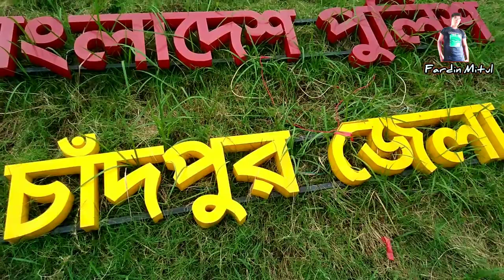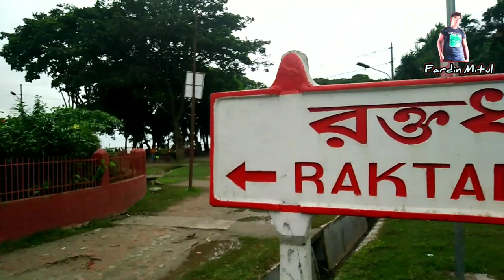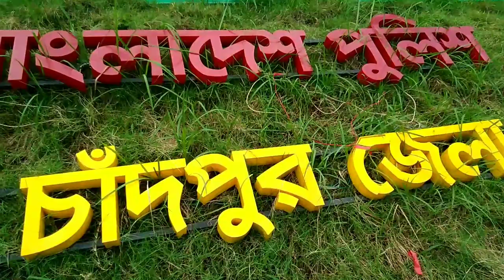ইলিশের বাড়ি চাঁদপুর ঘুরলাম || Raw beauty of Chandpur in Bangladesh with Fardin Mitul || Enjoy♥♥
Hi friends welcome to my official youtube channel. In this video I will show you some beautiful place in Bangladesh on Chandpur.
chandpur Mini Coxsbazar Bangladesh
welcome my official youtube channel. In this video I will show you many beautiful places and if you see this video you feel so good.

Bangla beautiful vlog.
vlogs.

Island [NCS BEST OF] in your project you must copy & paste this into your description:

The best music in this video.

someone else -let it flow
artist : someone else.
The link is...

this video is only for educational perposes me or youtube is not responsible for any kind of misuse.

Hi friends its me a boy Fardin Mitul and you are watching beautiful vlog channel Fardin Mitul.
In this video the people will know about the natural beauty of Bangladesh.

My name is Fardin Islam Mitul. I am 15 years old. I am student.  I just want to learn about natural beauty of Bangladesh.
Now I am on chandpur to see the beautiful rivers. There are mainly three rivers in Chandpur. The rivers name is Padma, Meghna and Dakatia.In this video i will show you the natural beauty of this rivers.

I am just new on youtube. And I want so much support of yours.

No once can copy my video and any clip.

Any kind of business purpose contract me on.

Thumblain editor : Fardin Islam Mitul.
Video editor          : Fardin Islam Mitul.
Intro editor            :Fardin Islam Mitul.

I spend few days there (Chandpur), I roam around the streets of Chandpur & I explore some of Chandpur's best known attraction. Monta Amar Bhishon Kharap (মনটা আমার ভীষণ খারাপ) Song Credit : Eemce Mihad CHANDPUR :- Chandpur Sadar is an Upazila of the Chandpur District in the Division of Chittagong, Bangladesh. It is mainly reputed for its famous ilish fish, which are caught by the local fishermen from the nearby Meghna river.